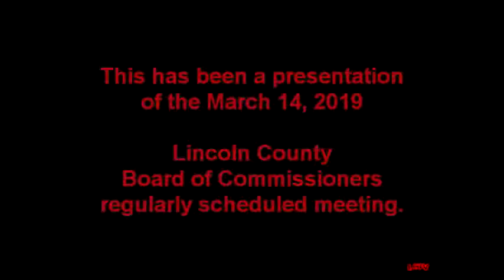March 14, 2019 BOC Meeting Lincoln County Georgia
BOC Meeting